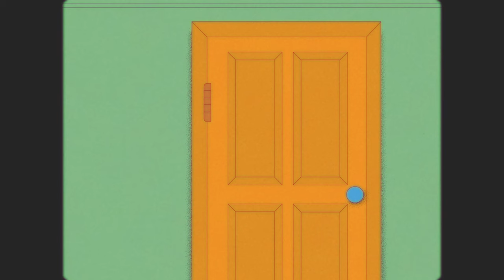St. Lucia - Rocket On My Feet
Lyrics:
Why you got to be
Always talking in my face
Talking in my face

Oh, coz when you start the beat
I can feel the heat
Like a rocket on my feet
Rocket on my feet

Ooooh, are you ready for love?
Are you ready for love?

We’re nowhere to be found
Coz our feet have left the ground

Director/Animator- Lauren Haug
Producer- The Wild Honey Pie